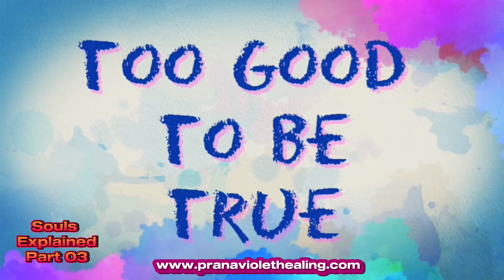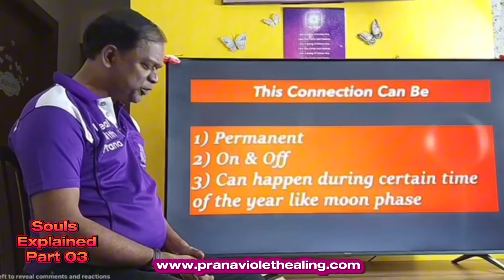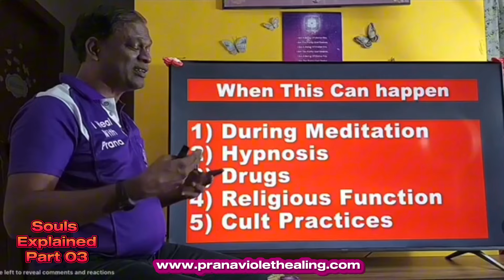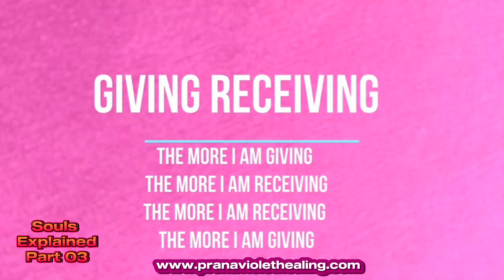Part 03 Souls occupying human body is clearly explained by PVH